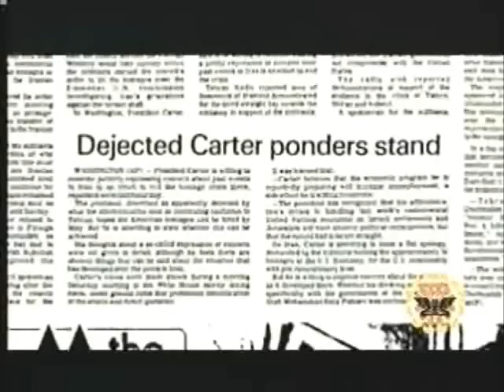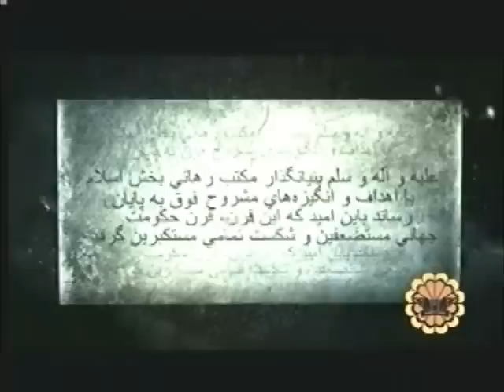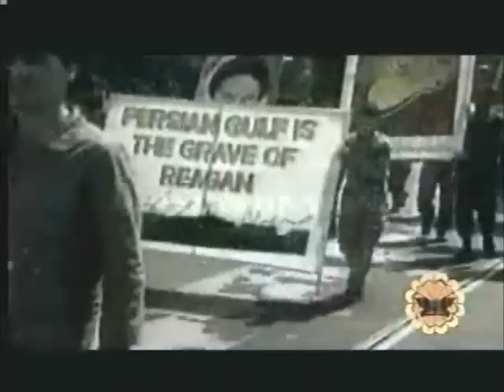Iranium - Part 1/4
Iranium